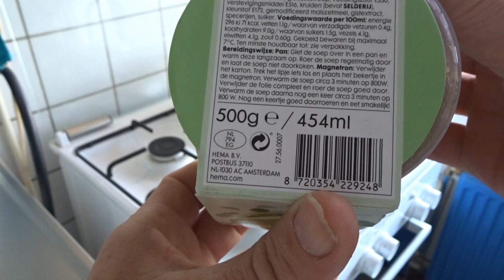Vegetarische ERWTENSOEP van HEMA | Review | Planet Michell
Vandaag review ik de vegetarische erwtensoep van HEMA. Het is bijna november dus het is de hoogste tijd voor erwtensoep. Ik had alleen geen zin om het te maken dus ik heb het kant en klaar bij HEMA gehaald. Ik heb een jaar of drie geleden de vegetarische erwtensoep van UNOX geprobeerd. Die was best oke, dus ik ben zeer benieuwd naar de versie van HEMA. Aangezien Jan Roos is gestopt met zijn reviews, ga ik zelf weer wat vaker reviews doen. Altijd leuk!

Deze video is niet gesponsord door HEMA.

Muziek:
House remix van het HEMA fluitje door Vinni V:

EQUIPMENT
Audio: Tascam DR 22-WL
SOFTWARE
iMac: Final Cut Pro X